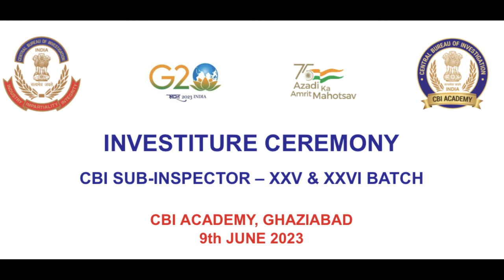CBI SUB-INSPECTOR TRAINING II BATCH 25 & 26 II CBI ACADEMY GHAZIABAD II SSC CGL II SSC MALAYALI